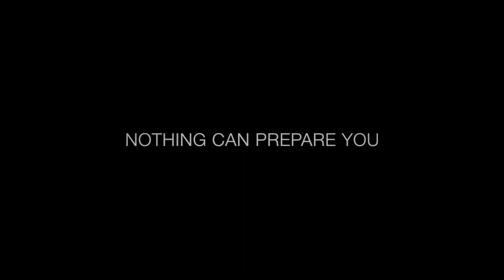"Battlefield: Carolina" Carolina Panthers vs Arizona Cardinals Playoff Hype Trailer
Mashup Playoff video of Carolina vs Arizona. Mashed up with Battlefield: Los Angelas